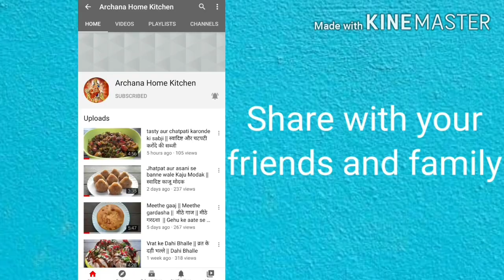Poha namkeen || घर पर आसानी से बनाए स्वादिस्ट एवं सस्ती नमकीन ||Chivda namkeen